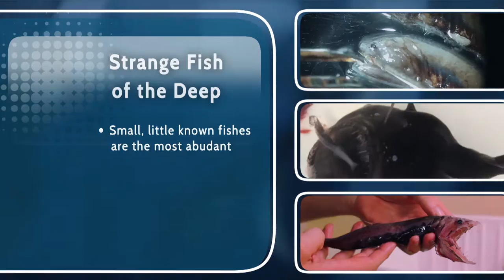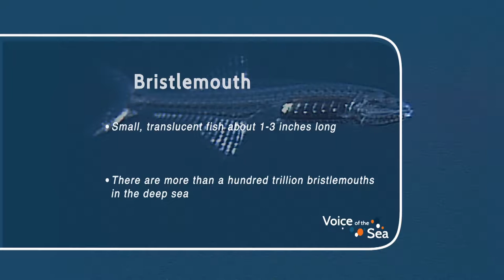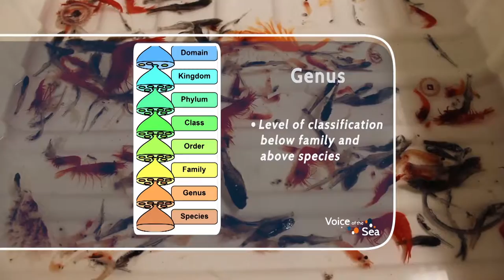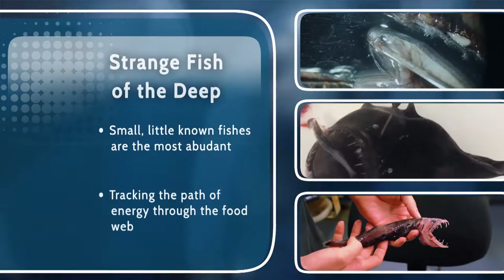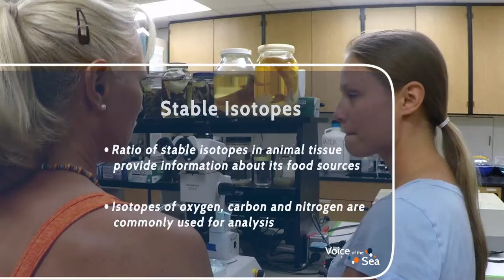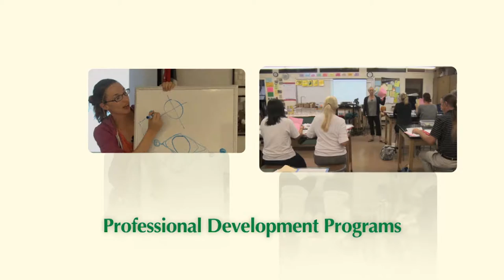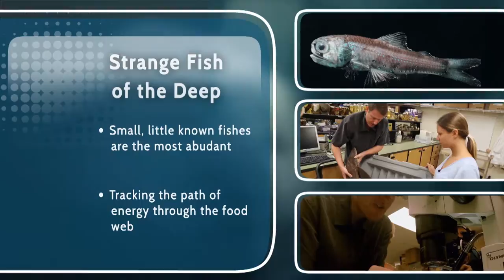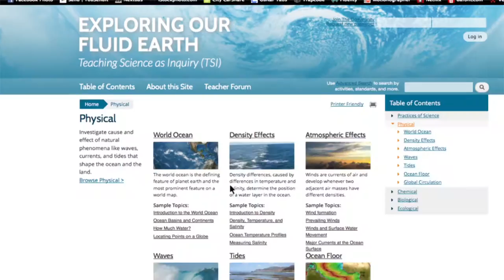VOS3-19 Full Episode - Strange Fish of The Deep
In this episode, researchers give us a peek at the strange, and sometimes very little fish, of the deep sea as we learn about the importance of these fishes to the overall ocean food web.